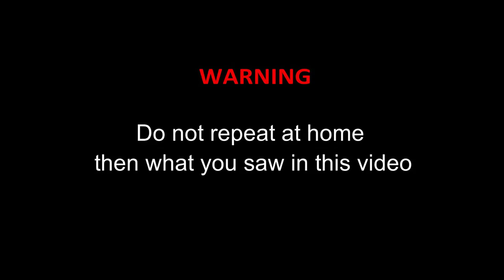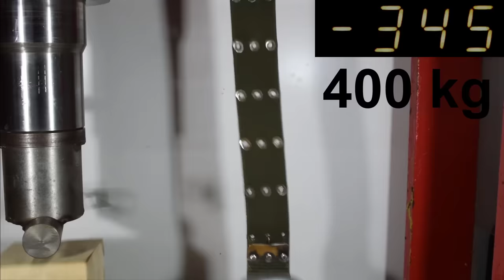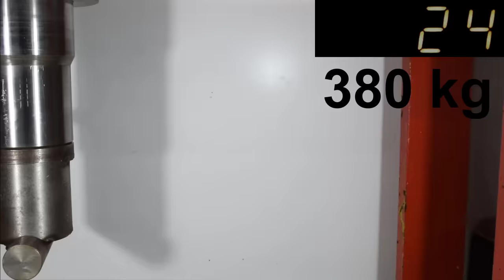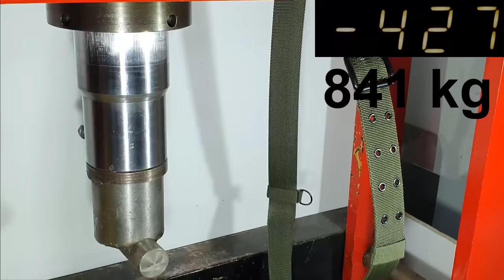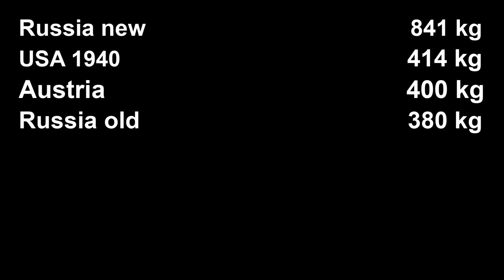HYDRAULIC PRESS VS BELTS OF ARMIES OF DIFFERENT COUNTRIES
Using a hydraulic press, we will test the strength of military belts from different countries. Russia, USA, China, USSR